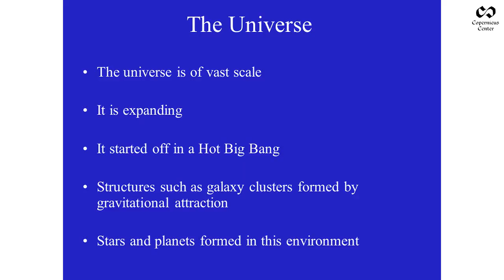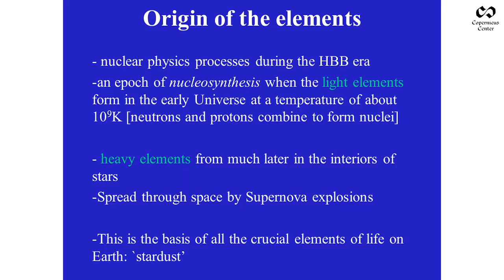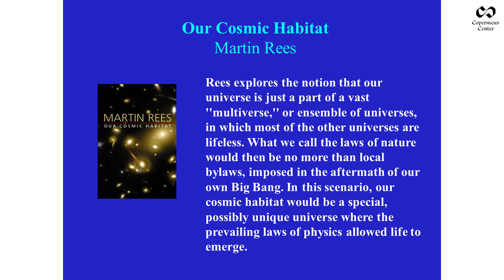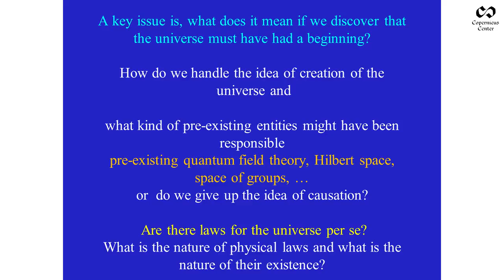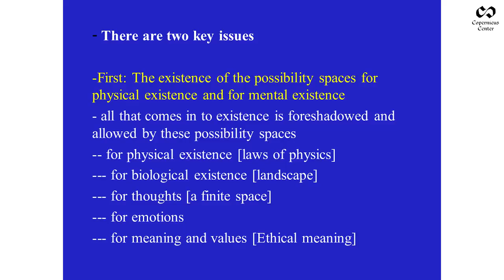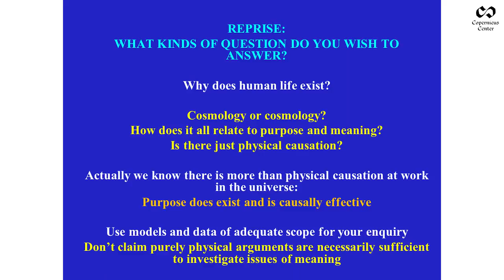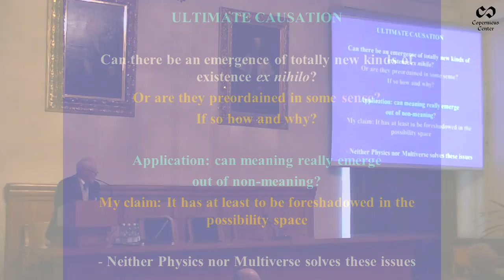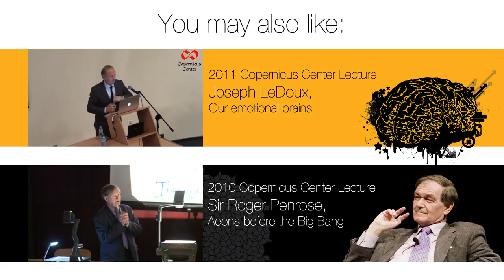George F.R. Ellis, On the Nature of Cosmology Today (2012 Copernicus Center Lecture)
Cosmology is today a precision science with masses of high quality data every increasing our understanding of the physical universe, but paradoxically theoretical cosmology is simultaneously increasingly proposing theories based on ever more hypothetical physics, or concepts that are untestable even in principle (such as the multiverse). We are also seeing ever more dogmatic claims about how scientific cosmology can solve philosophical problems that have been with us for millenia. This talk comments in these trends, carefully distinguishing what is and what is not testable in scientific cosmology, and relating this solid scientific background to some of the recent philosophical claims made about how scientific cosmology relates to issues of meaning.

The fourth Copernicus Center Lecture - "On the Nature of Cosmology Today" - was delivered by Professor George Ellis, a famous cosmologist, mathematician, philosopher of science as well as researcher of the relationship between science and religion, currently Emeritus Distinguished Professor of Complex Systems in the Department of Mathematics at the University of Cape Town in South Africa. The 2012 Copernicus Center Lecture was part of the 16th Kraków Methodological Conference - "The Causal Universe", which was co-organized by the Copenicus Center for Interdisciplinary Studies.

Organizers' comment:
To date, the natural sciences provide extremely detailed description of how Universe functions by providing a set of scientific laws. These laws reflect regularities in nature and allow for the explanation and prediction of the observed phenomena. What seems to escape the power of contemporary science entirely, however, is the answer to the question of why the Universe is. Such an inquiry demands the use of a fundamental philosophical category of causality. Inasmuch as the "how" causality is associated with the determinism of scientific laws, the "why" causality reaches beyond the scientific discourse. In other words, one wishes to know why the Universe is and why it is as it is. The conference offers a unique opportunity to broaden our understanding of how to combine our vast knowledge of the laws governing the Universe in the quest for the ultimate explanation of its existence and specificity.

As George Ellis states in his famous article On the Nature of Causation in Complex Systems, the problem of causality may be found not only in the field of philosophy but also in physics and other empirical sciences:

The nature of causation is a core issue for science, which can be regarded as the move from a demon-centered world to a world based on reliable cause and effect, tested by experimental verification.

(...) Physics is the basic science, characterized by mathematical descriptions that allow predictions of physical behavior to astonishing accuracy and underlies the other sciences. The key question is whether other forms of causation such as those investigated in biology, psychology, and the social sciences are genuinely effective, or are they rather all epiphenomena grounded in purely physical causation?

(...) I will claim here that there are indeed other types of causation at work in the real world, described quite well by Aristotle's four types of causes. There are of course many contexts in which different kinds of causality are experienced: in physics and chemistry, where particles and forces interact in a way described by variational principles and symmetries; in biochemistry and cell biology, where information is important and adaptation takes place; in zoology, where purpose, planning, and anticipation are important; and in psychology and sociology, where analytic reflection, symbolic understanding, values and meaning all are causally effective.